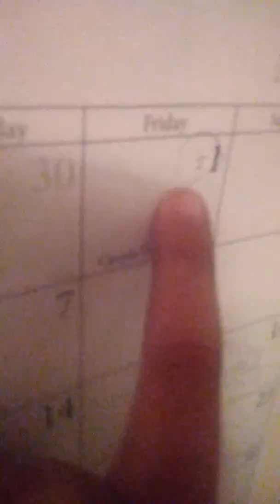Minectaft Session 4 episode5 its only the beginni